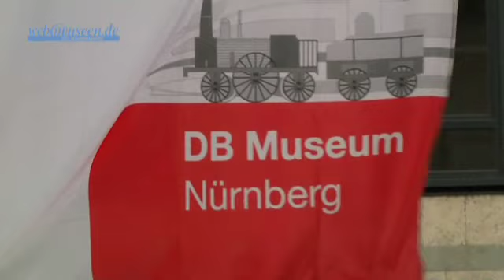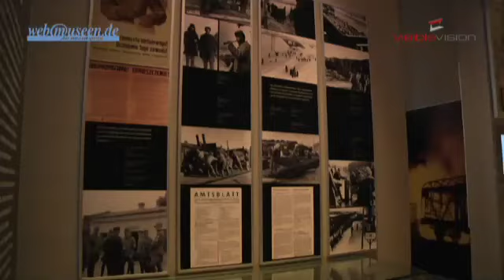Myregioclip Museumsvideo DBMuseum Nürnberg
Dieses Video entstand in der Kampagne "Neue Medien für alte Meister" fürs Portal Mehr infos über Video-Produktionen und Preise finden Sie in unserem Portal